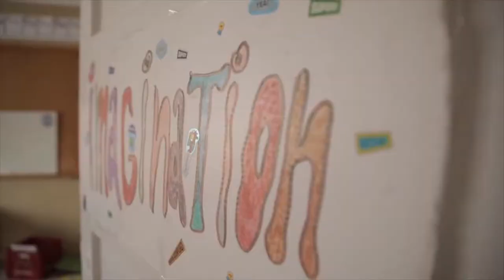Minutes for Mission 2018: 100 Years of Being the Change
Minutes for Mission: June 3, 2018. St. Columba House is a leader in changing public policy in Montreal and offers marginalized members of the surrounding area innovative programs. Supported through your generous donations to the Mission & Service of The United Church of Canada.